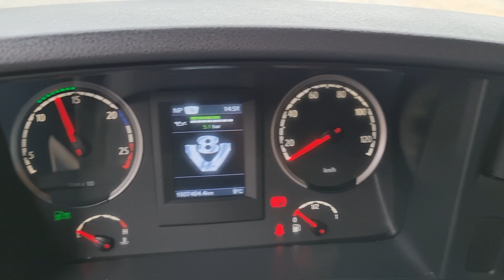VAEX - Scania R560 Highline